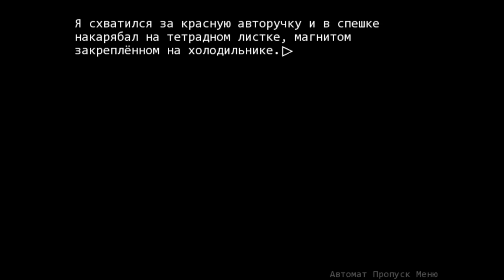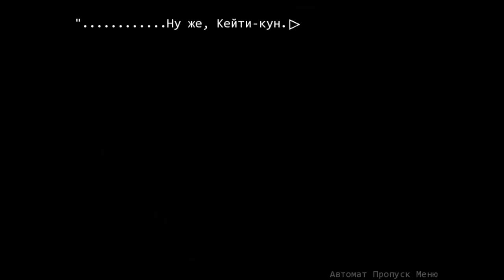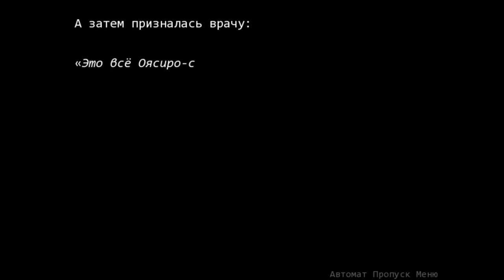Когда Плачут цикады(1080p, 30fps) Прохождение серия 17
1 Глава - О похищенных демонами.
Прохождение кинетической (без выборов) визуальной новеллы от студии 7th Expansion и Ryukishi07 - Когда плачут цикады (Higurashi no Naku Koro ni).